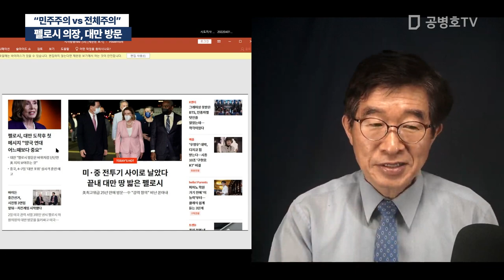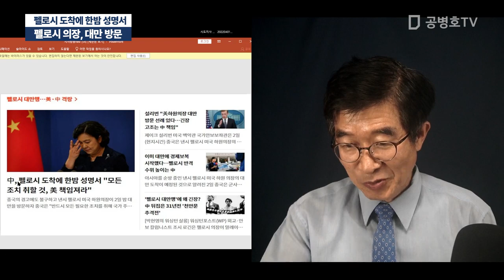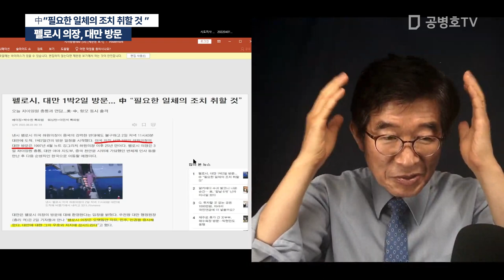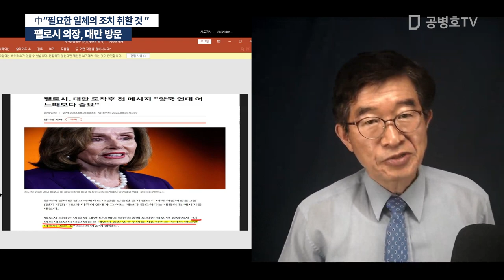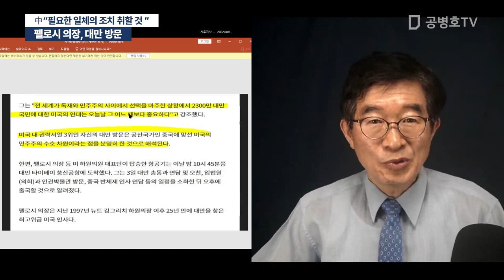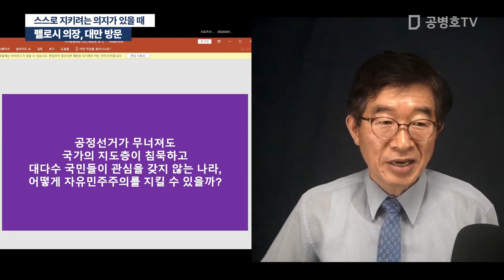펠로시 의장, 대만 방문 "민주주의 vs 전체주의" [공병호TV]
Bitcoin : 3MTW849AkP2ftLeSK2teZHMmzLu7Z83s9U